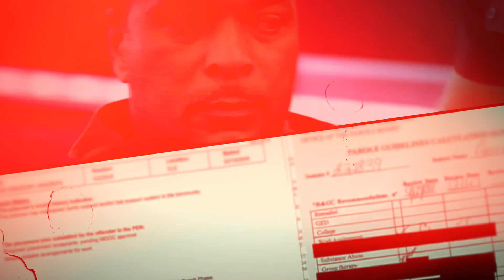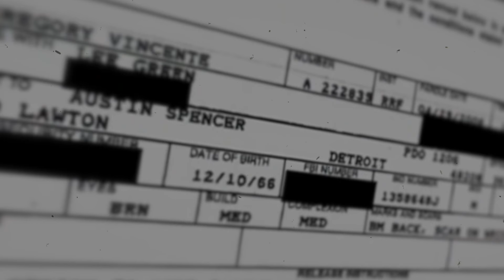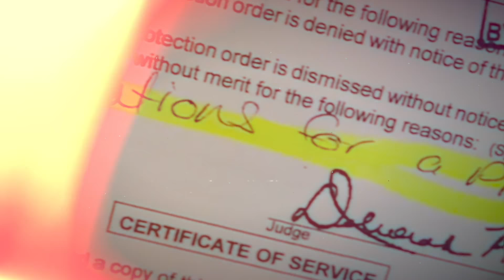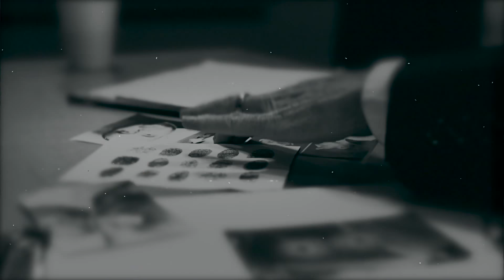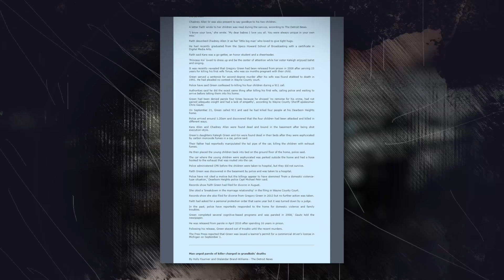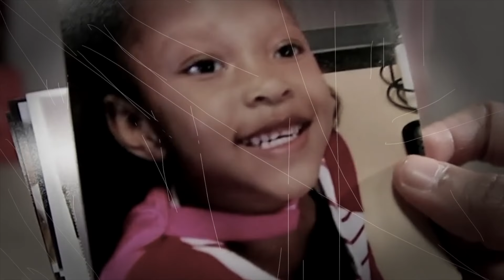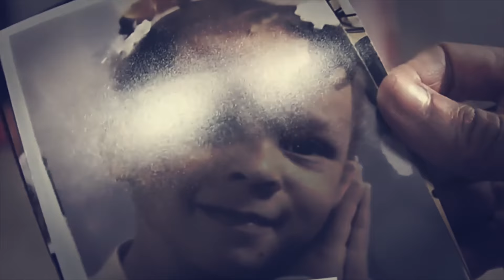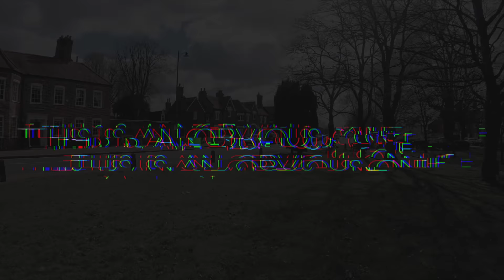The man who KILLED his entire family... twice.